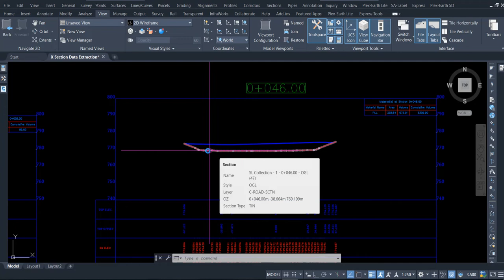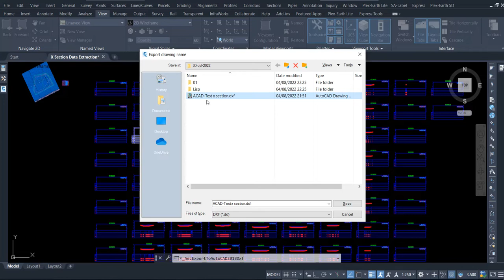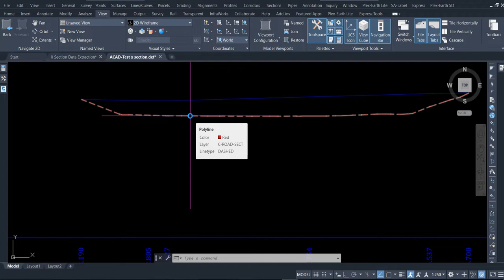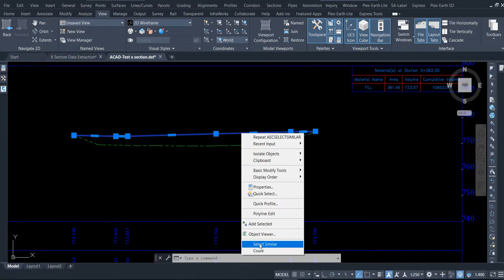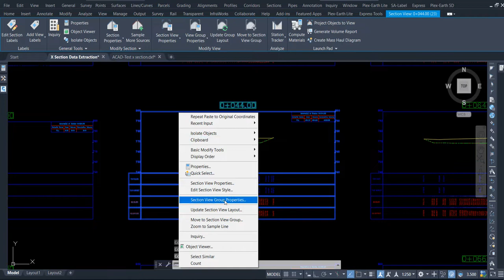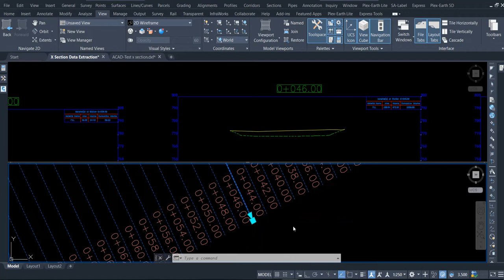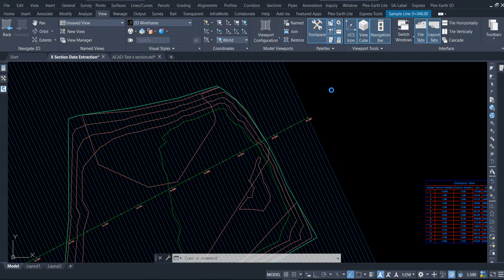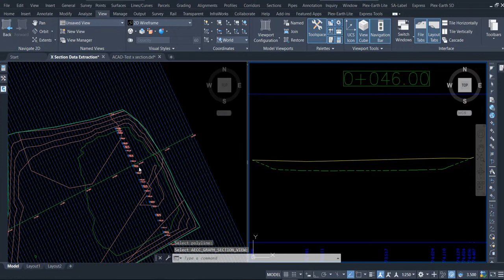How to Get Cross Section Point into Plan View at Sample Line Station By Using Lisp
Point Data can be export to excel by following this video link is mentioned below.

Lisp Files Download Link

Test Section Polyline

Test Sectin Point